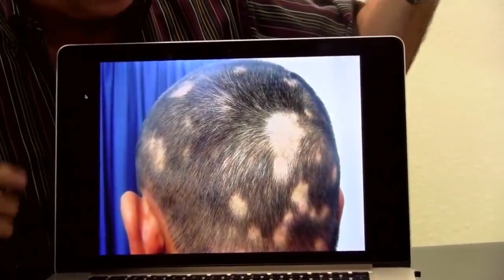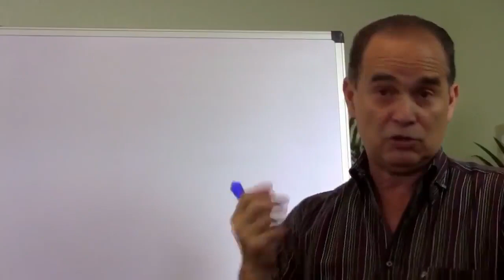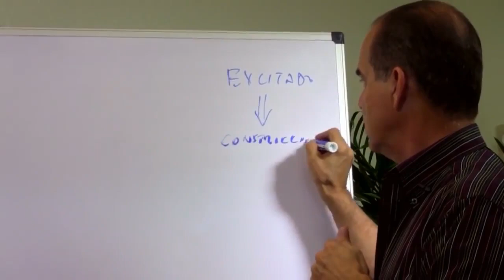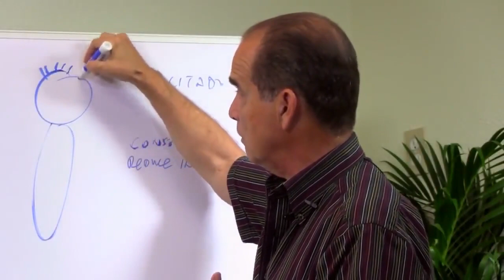#1004 Alopécie, perte de cheveux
Dans cette vidéo perspicace, le célèbre expert en santé Frank Suárez se penche sur le problème déroutant de l'alopécie, communément appelée perte de cheveux. Grâce à ses vastes connaissances et son expertise en matière de santé et de bien-être, Frank explique les subtilités de cette maladie, offrant des informations précieuses et des conseils pratiques à ceux qui sont aux prises avec des problèmes de perte de cheveux.

Comprendre l'alopécie
Frank Suárez commence par démêler les complexités de l'alopécie, mettant en lumière ses diverses causes et facteurs contributifs. Des prédispositions génétiques aux déséquilibres hormonaux, il explore la nature multiforme de la chute des cheveux, permettant aux spectateurs de mieux comprendre les mécanismes sous-jacents en jeu.

 Identification des déclencheurs et des facteurs de risque
Dans cette section, Frank se penche sur la diversité des déclencheurs et des facteurs de risque qui peuvent exacerber la perte de cheveux. Qu'il s'agisse du stress, des carences nutritionnelles ou de certaines conditions médicales, il explique comment ces facteurs peuvent impacter la santé des cheveux et contribuer à l'apparition de l'alopécie.

 Conseils pratiques pour la prévention et la gestion
Armant les téléspectateurs de stratégies concrètes, Frank Suárez propose une multitude de conseils pratiques pour prévenir et gérer l'alopécie. De l’adoption d’une alimentation riche en nutriments à la mise en œuvre de techniques de réduction du stress, il fournit des conseils précieux pour favoriser une croissance optimale des cheveux et minimiser le risque de perte de cheveux.

Parcourir les options de traitement
Dans ce segment, Frank explore diverses options de traitement disponibles pour les personnes aux prises avec l'alopécie. Qu'il s'agisse de solutions topiques, de compléments alimentaires ou de modifications de style de vie, il discute de l'efficacité de différentes approches et aide les téléspectateurs à prendre des décisions éclairées concernant leur parcours de perte de cheveux.

Free Choice Benelux B.V.
Waalstraat 5-D
1078 BN Amsterdam
Pays-Bas

KvK : 85774529

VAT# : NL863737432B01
CONTACTER NATURALSLIM® SUR LE CONTINENT AMÉRICAIN